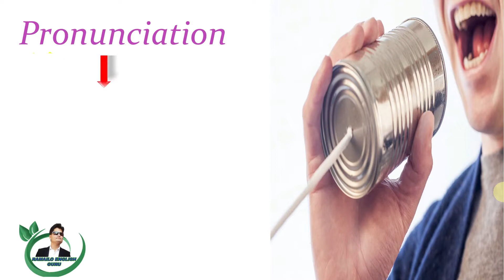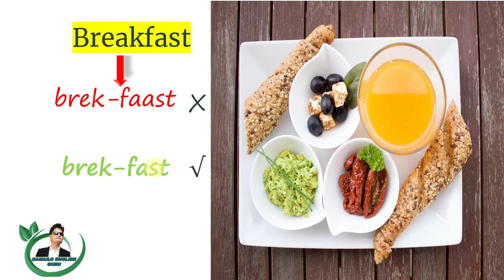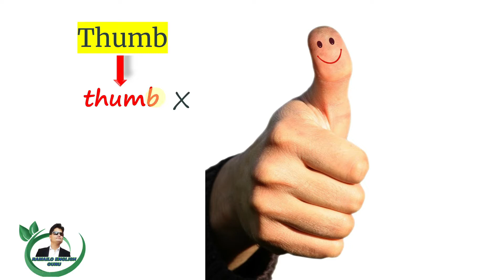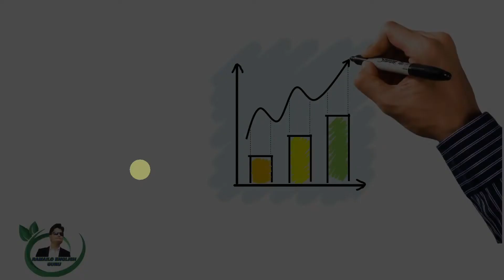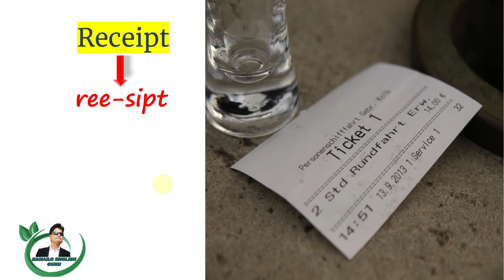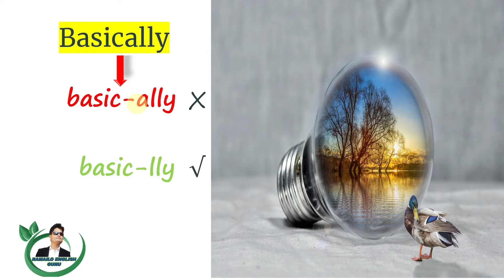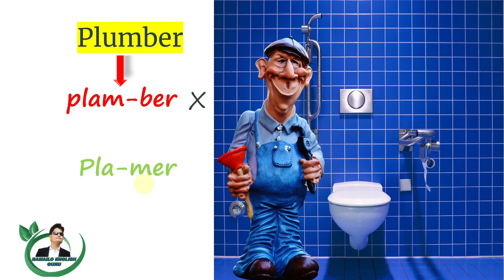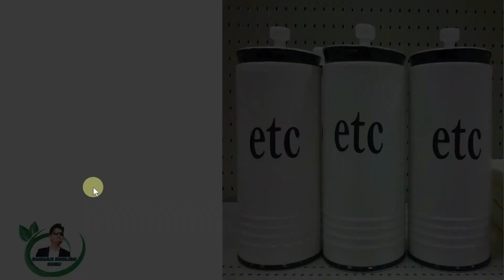Pronunciation (Part 1) | Pronunciation of English Words in Nepali | अंग्रेजी शब्दको सहि उच्चारण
The video will teach you how to correctly pronounce the words in English.

I expect your one like to this video.
I will always appreciate your valuable comments as well.